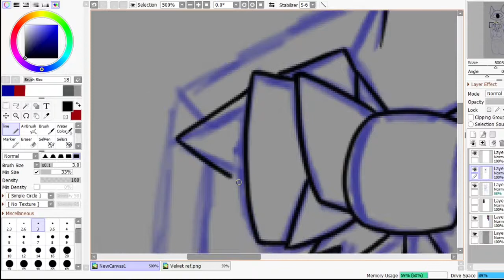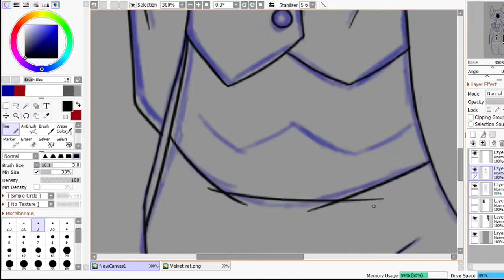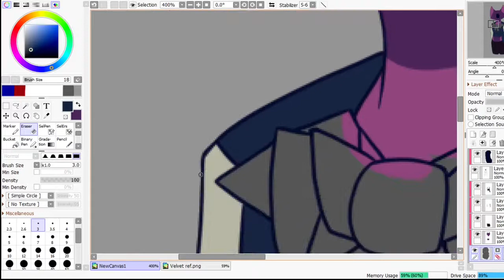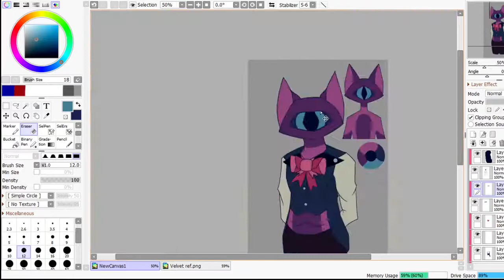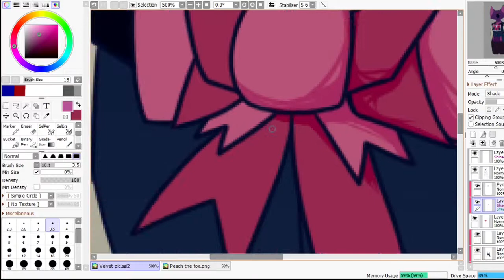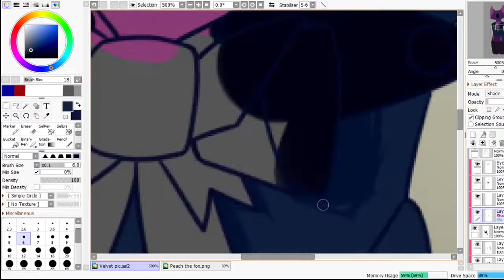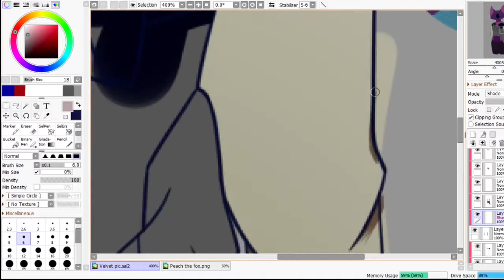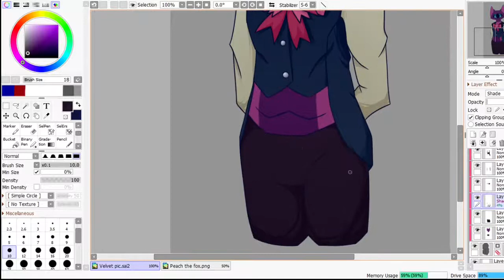Oc Speedpaint ||Velvet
Just wanted to practice drawing clothes.
Time spent: ~ 2 hours 15 min
Programs used:
- Sai2
- Shotcut